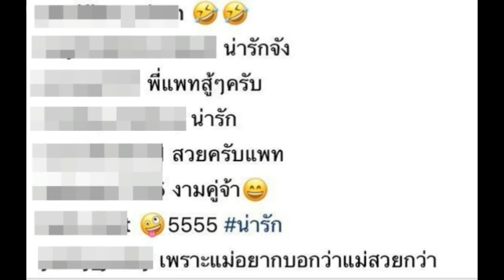เมื่อ แพท ถาม แม่ ว่า แพทสวยไหม มาดูปฏิกิริยาแม่